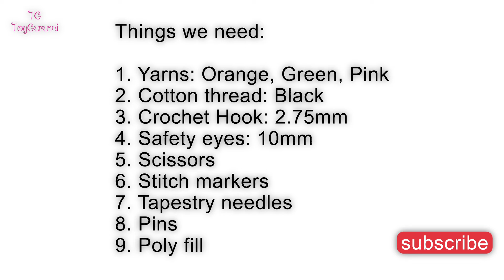How to Crochet Carrot Amigurumi | Crochet Easter Carrot Amigurumi Pattern and Tutorial for Beginners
This is a Carrot Amigurumi Pattern and Video Tutorial.

Pattern Details:

Size of Amigurumi: 3 inches
Difficulty Level: Intermediate
Terms: US
Yarn: Medium
Hook: 2.75mm

Hope you enjoy the pattern. Do share your pictures with me.

To buy a low cost written PDF pattern check the below link to my Ravelry Store.